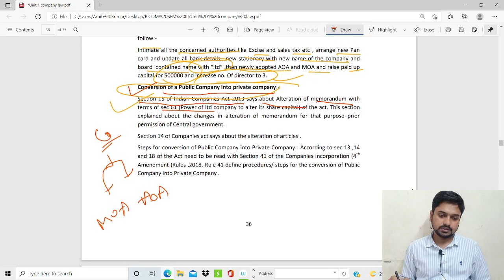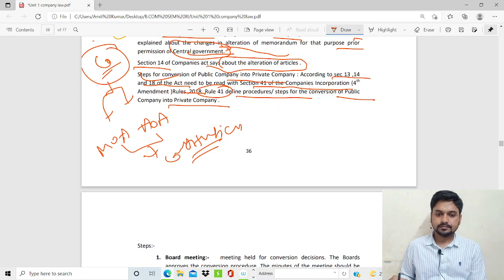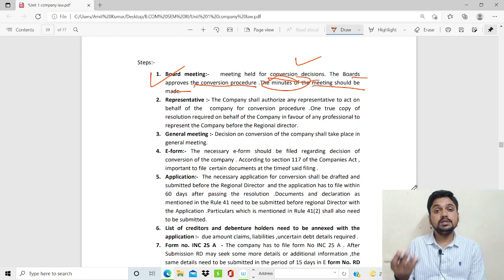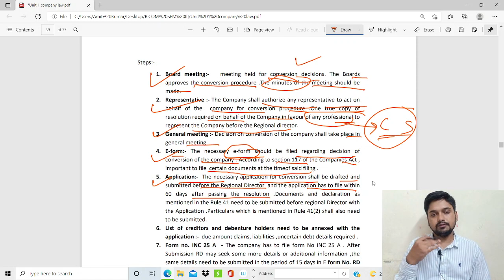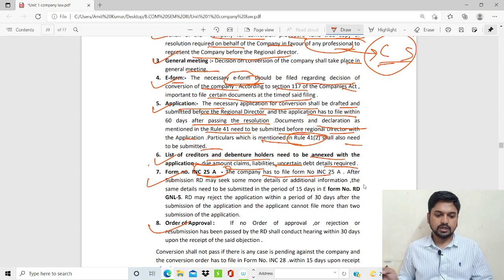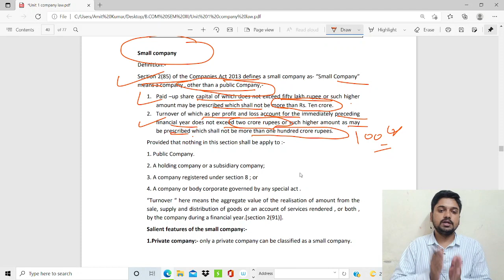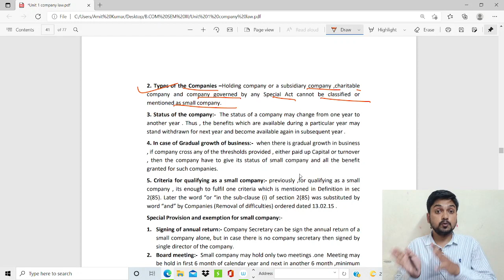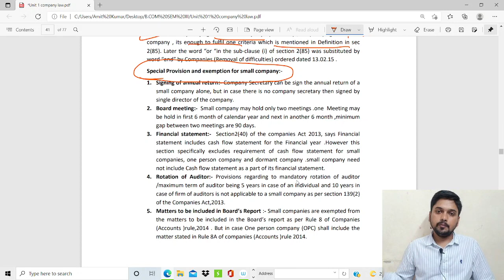L - 11 COMPANY LAW || DU SOL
CLASS TIMING 7 PM  (T/T/S)

LECTURE 1 - DU SOL B.COM SEMESTER 3 COMPANY LAW CH 1 INTRODUCTION PART 1

LECTURE 2 - DU SOL B.COM SEMESTER 3 INCOME TAX INTRODUCTION PART 2

Section 194Q TDS on Purchase of Good l Section 206AA and Section 206 AB l Income Tax

Circular regarding use of functionality under section 206AB and 206CCA I Income Tax Act 1961 I